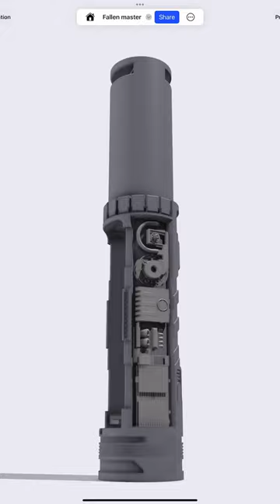The chassis design and production process.